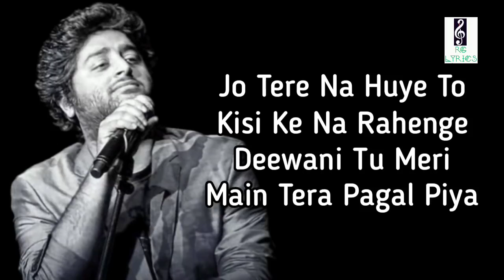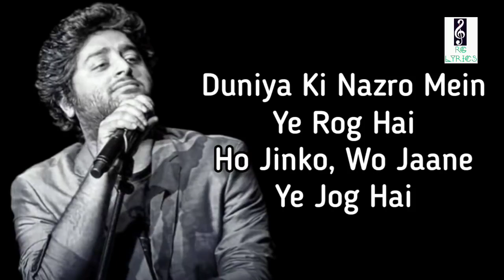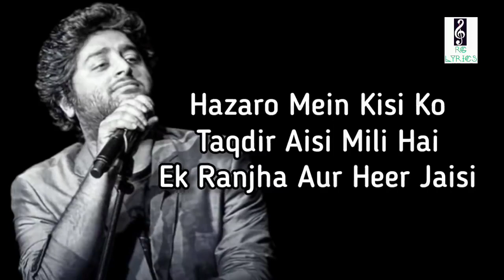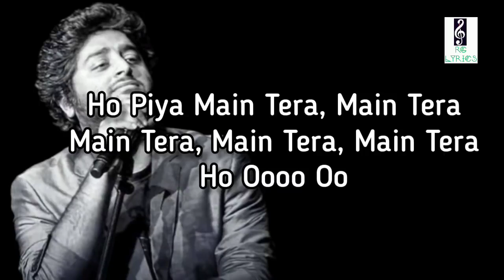Kalank song | Alia Bhatt , Varun Dhawan | Arijit Singh | jo tere na hue toh kisi ke na rahenge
Music Programmed and Arranged - Sunny M.R., Arijit Singh & Jim Satya
Additional Music Programming - Prasad Sashte